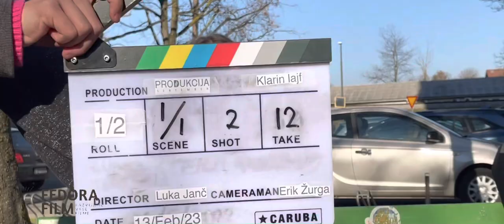Klarin lajf (Bloopers intrvjuji)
Klarin lajf (Bloopers intervjuji)

Serija z naslovom Klarin lajf je novi slovenski originalna serija ustvarjalcev Fedora Film, produkcije SEBTEMBER, koprodukcije PRO FILM in STUDIA BASS. Serija je mladinska, primerea za otroke, stare med 11 in 14 let. Serija govori o mladi najstnici Klari Bratuš, ki se čez sezono sooča z najstniškimi težavami, kot so: prva ljubezen, smrt v družini, medvrstniško naslije, težave z ocenami. Mladim želimo predstaviti, da niso vsi problemi nerešljivi, tako črno beli.

"Radio Blaster" - Max Cameron & Hypersonic Music

Dobrodošli na Fedora Film YouTube kanalu. Na tem kanalu si boste lahko ogledali naše video vsebine in projekte ki jih delamo z srcem. Podpri nas z naročnino na naš YouTube kanal Ali pa preko te povezave hvala ker nas podperaš!